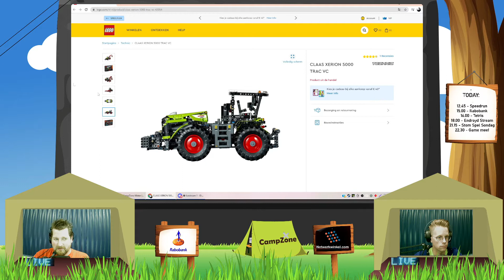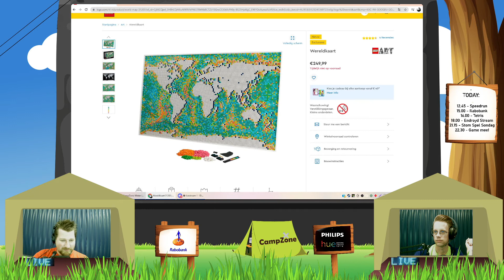CampZone Online 2021 - NWTV over LEGO